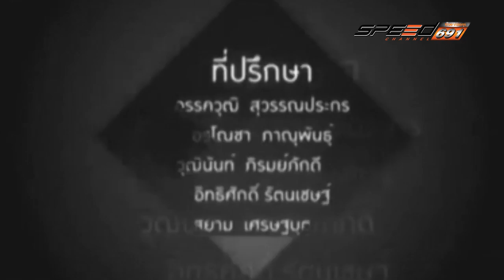Yes I am 25 11 59 B4